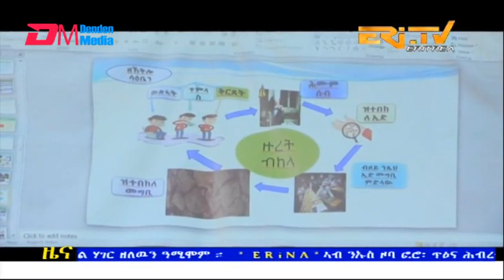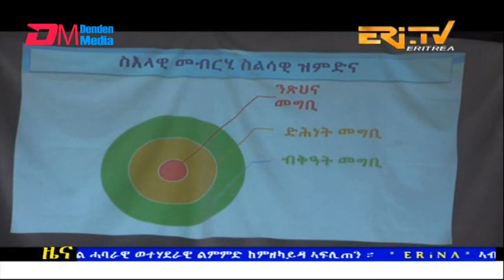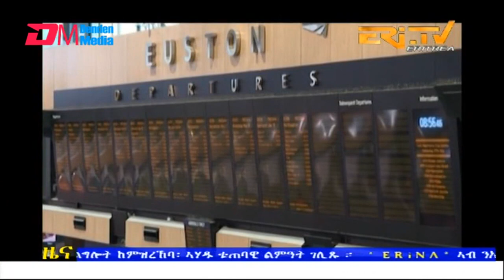Evening News in Tigrinya for January 10, 2023 - ERi-TV, Eritrea